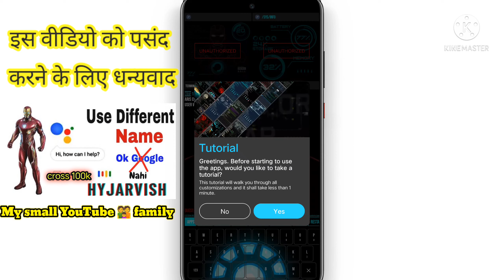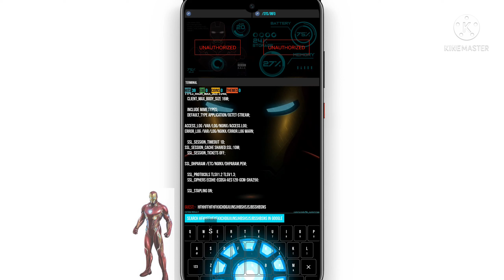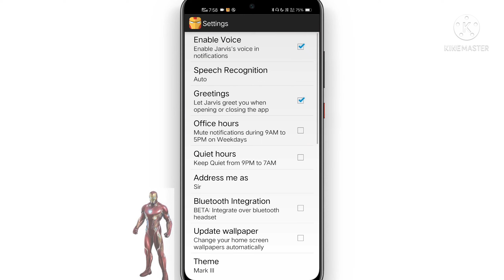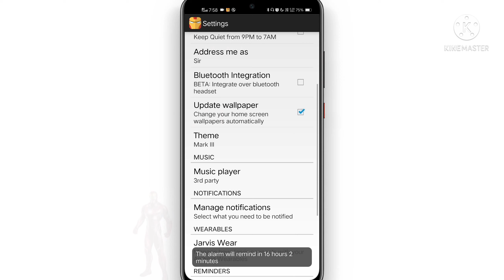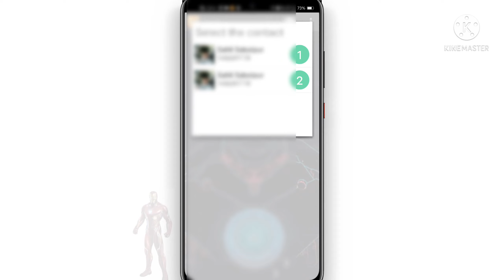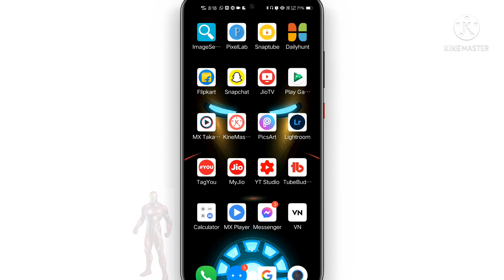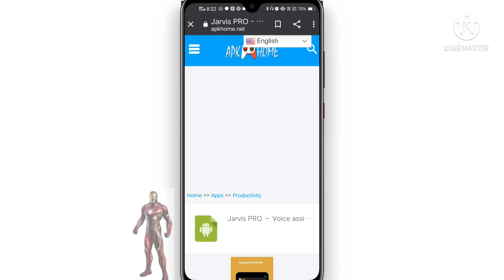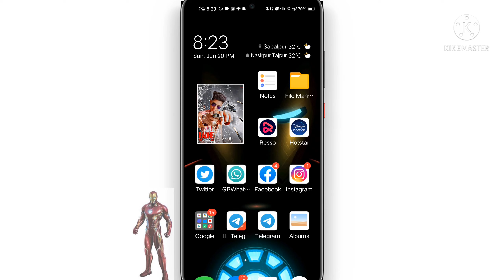🔴Live | How to install jarvis on android |How to change google assistant name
About!

I WON'T ACCEPT DONATIONS BUT IF YOU WANT TO BUY ANY PRODUCT OR ACCESSORIES THEN PLEASE USE THE MY LINK  WITH A LITTLE BIT OF HELP
MY GEAR
Gaming Keyboard and Mouse Combo
BoAt Immortal IM1000D Headphone
ASUS Laptop

*MY TOP 10 LATEST  VIDEOS, YOU MUST WATCH ARE VERY USEFUL

1.USE YOUR PHONE AS A REMOTE FOR GTA V | Easiest Way to Control Your Vehicle in the Game | GTA5 Trick

2.HOW TO GET FULL WiFi SPEED 2022 ? how increase wifi speed Fix Your SLOW WiFi Problem!!!🔥🔥

5.How To Stop Youtube Ads | Youtube Ads ko Kaise Band Kare | How To Remove Ads From Youtube | New2022

YOUR QURRY .
1 how to change google assistant name
2 google assistant name kaise change kare
3 how to install Jarvis on your phone 📱
4 how to install Jarvis on android phone
5 how to change google voice
6 Jarvis ko phone me kaise install kare

10 cool google assistant tricks you should know